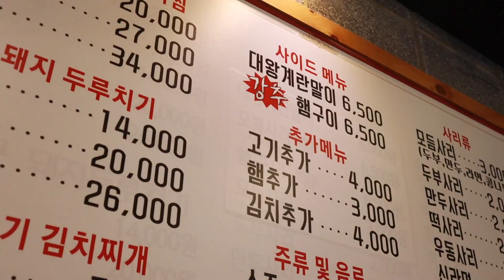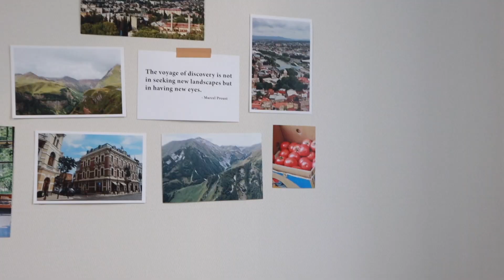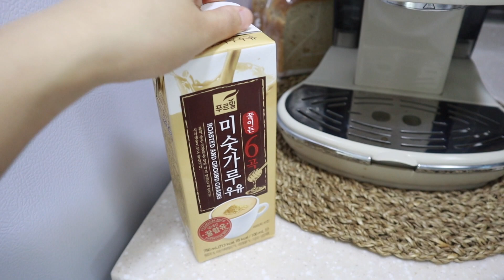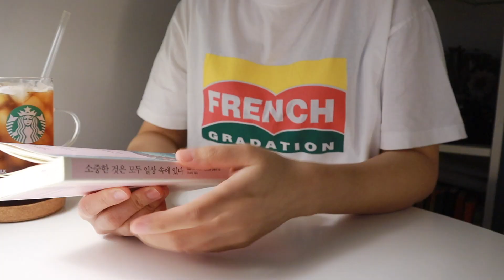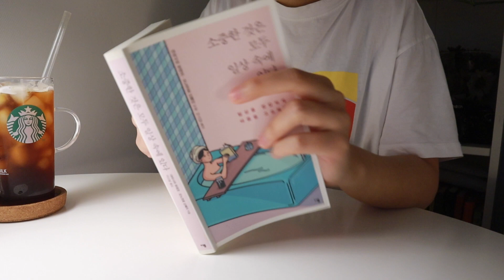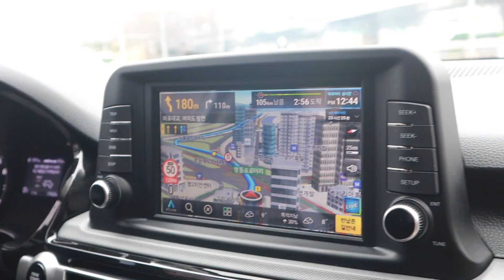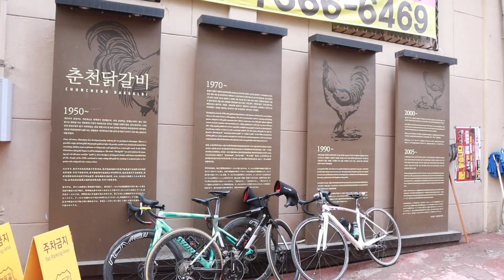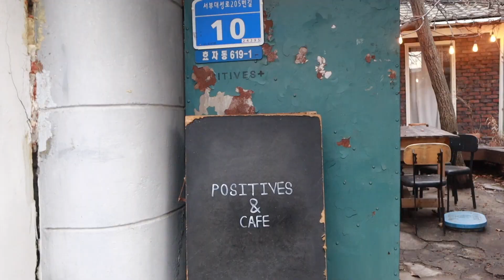VLOG EP.47 | 🍳 วันสบายในเกาหลี กินทักคัลบี นั่งคาเฟ่เมืองชุนชอน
มาช้าแต่มาน้า ฝาก Vlog ใหม่ด้วยค่า 😊